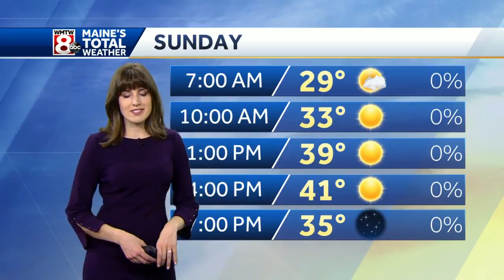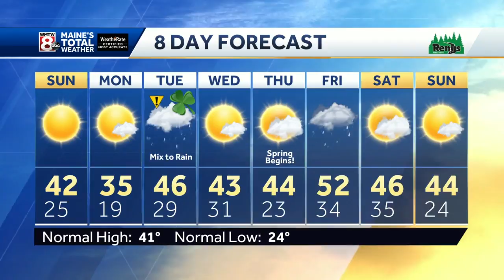Sunny Sunday, but cooler to start the week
How’s the weather looking for your Sunday? Get the latest Maine’s Total Weather video forecast from Meteorologist Jacqueline Thomas.